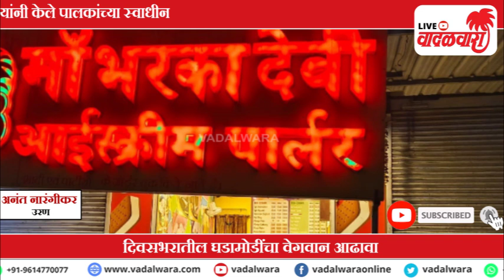वादळवारा लाईव्ह न्यूज बुलेटिन । १९-०९-२०२४ । दिवसभरातल्या ठळक घडामोडी